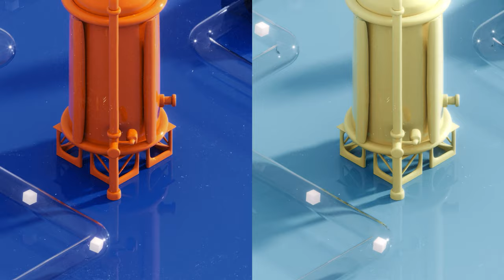SHOWREEL 2022 — JUSTIN BUISSON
Hey! I'm an Art Director, Motion Designer, 3D Artist & Youtuber.

Typeface Durango Kid by Fabiano Procópio.